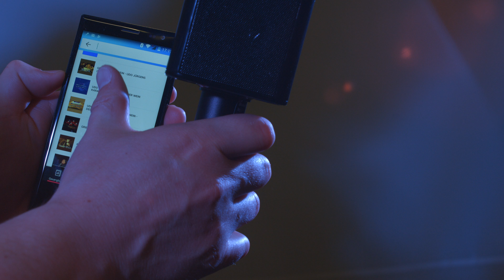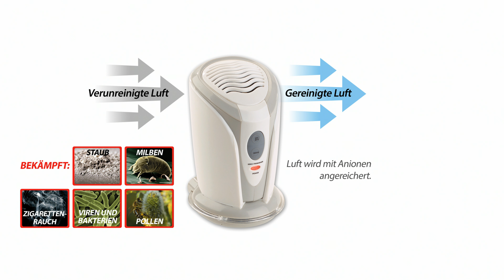Die beliebte 10€-Show vom 22.11.2021 mit Anne-Kathrin Kosch, Monika und Diana bei PEARL TV